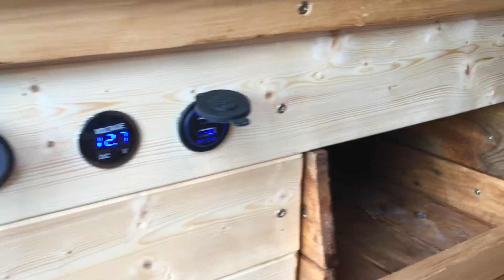SOLD! Rustic campervan for sale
New build compact rustic campervan is now for sale. £15,995